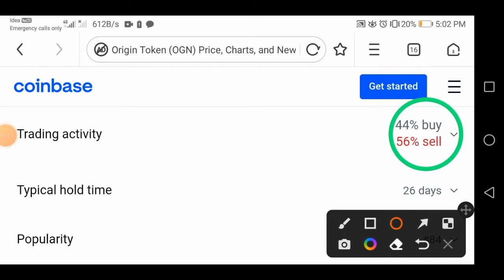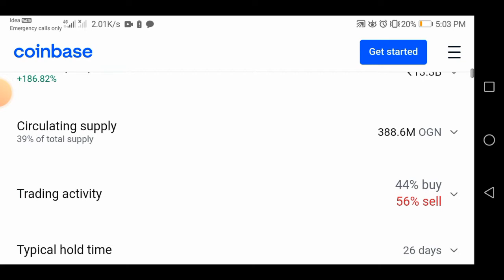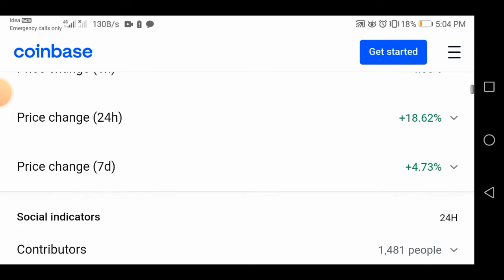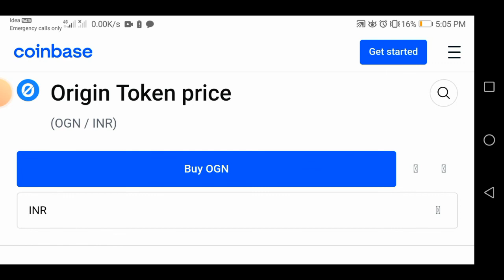Origin Coin में आ सकता है बड़ा Move सबका पैसा डूबेगा | Origin Coin all details, Price prediction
origin coin price prediction,
origin coin news,
origin coins apex,
origin protocol coin bureau,
bondex origin coin,
origin of coinage in india,
origintrail coin,
origin protocol coin,
origin protocol coin son dakika,
origin protocol coin analiz,